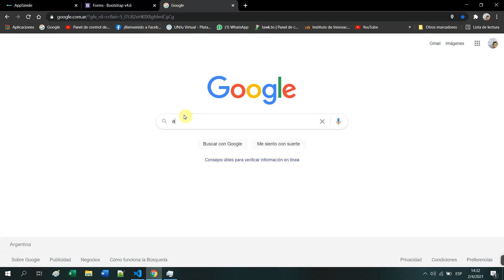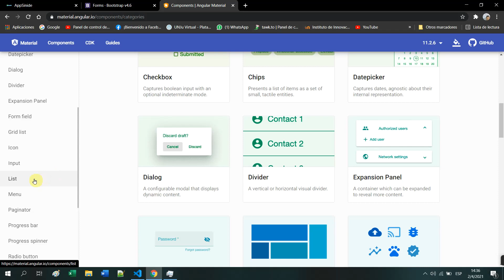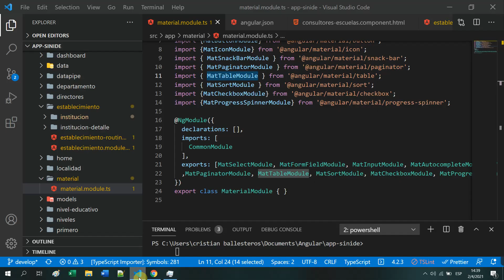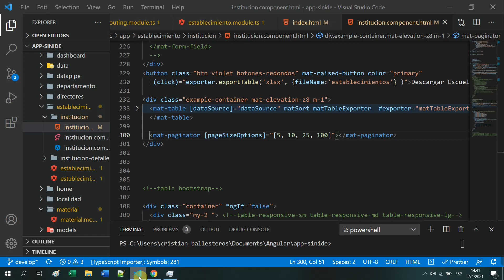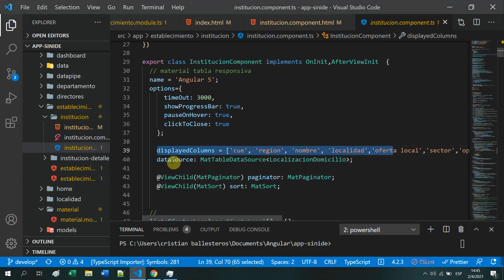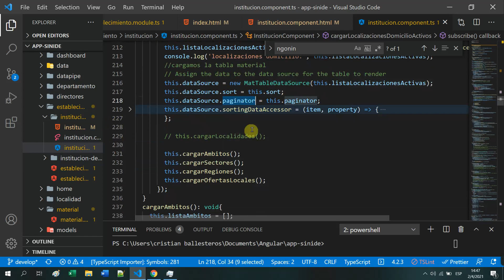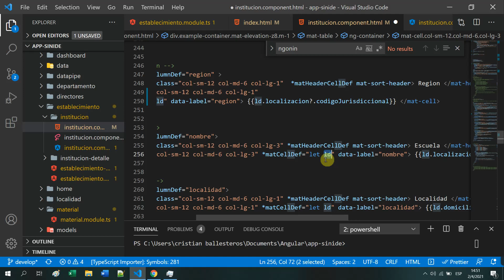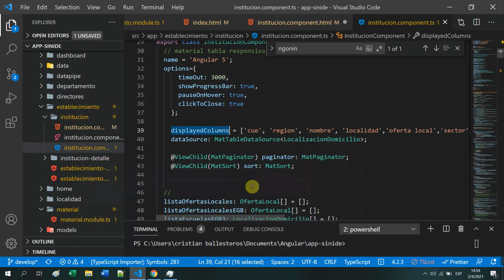5 angular material matTable con paginador